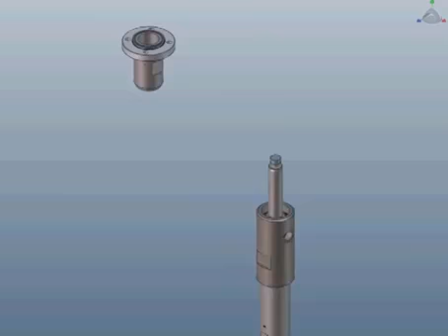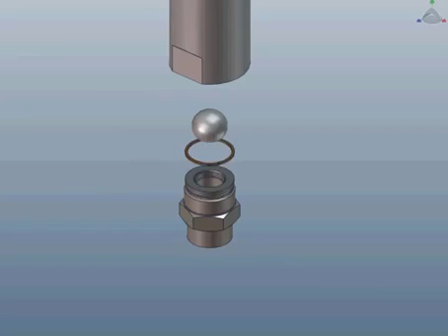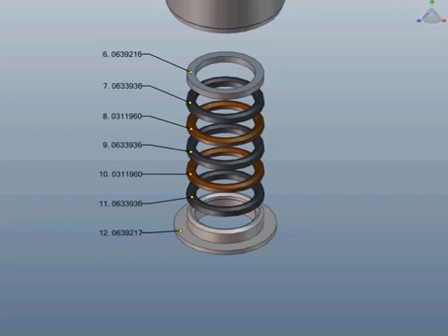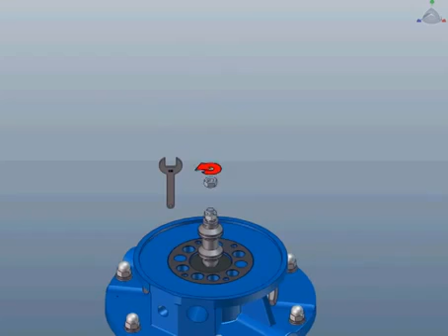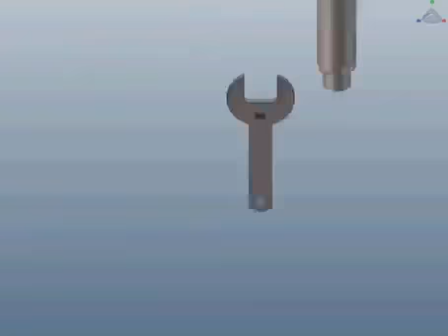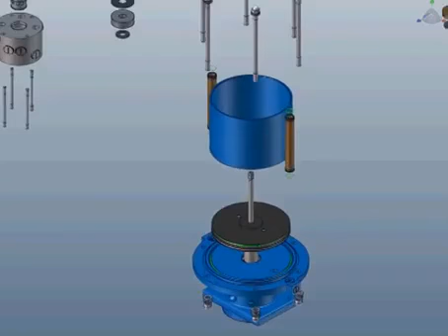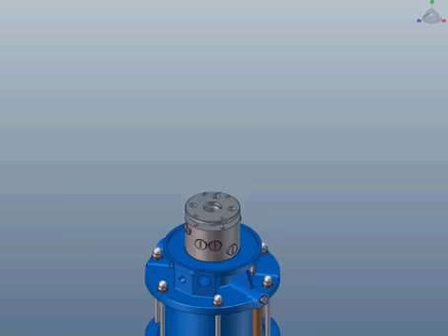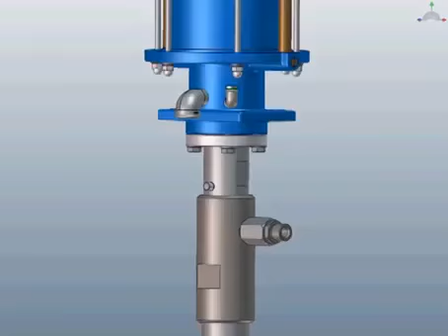29 August 2021